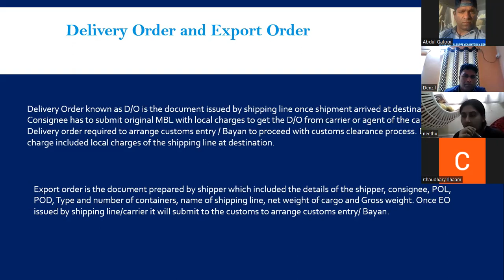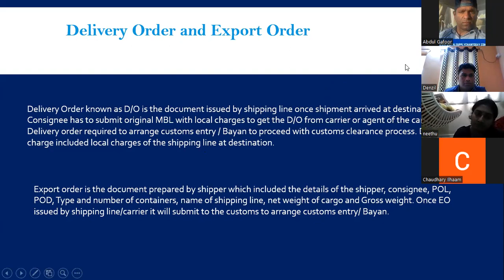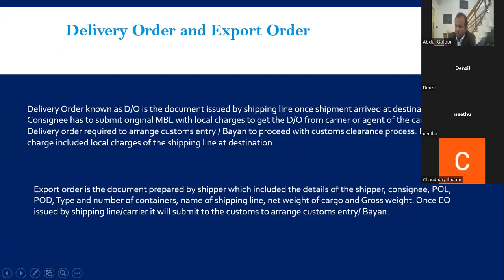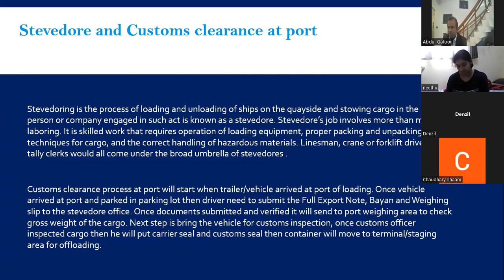CFS, ICD, Stevedoring operations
Online class for Shipping.  CFS, ICD , FTZ and Stevedoring.